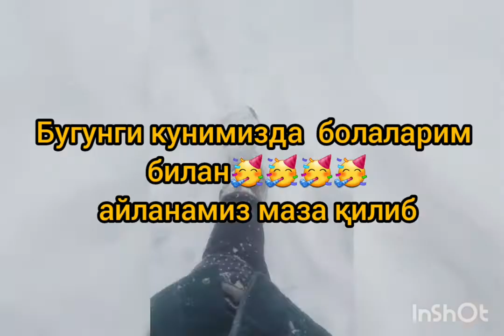Vlog: Bolalar bilan birga dam olamiz 👨‍👩‍👧‍👧👯‍♀️/ Влог: Одыхаем вместе с детьми🤩😉😂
Бугунги влогим болаларим билан бирга  айланганимиз ҳақида бўлади  ва бизда қор ёғди.
Болалар ойингохи. 😀😊